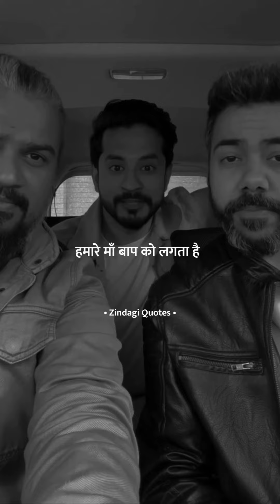लड़की कभी भी लड़का को छोड़ कर नहीं जाती है 🥺💔||Khan Sir Motivational